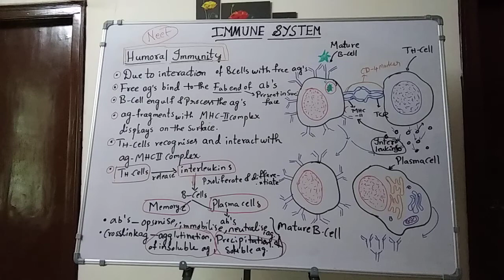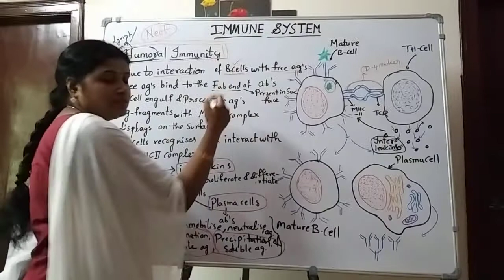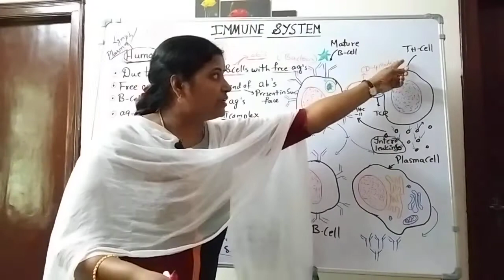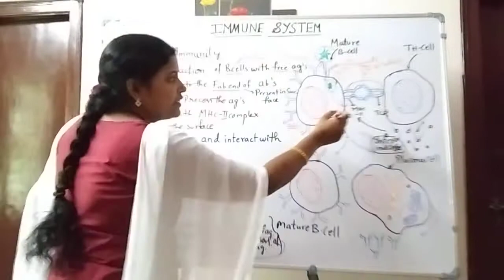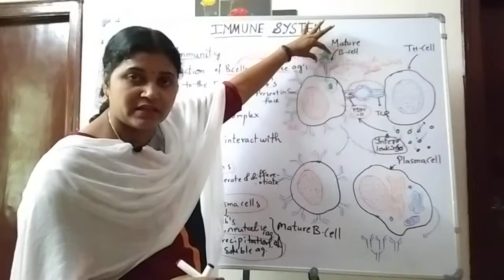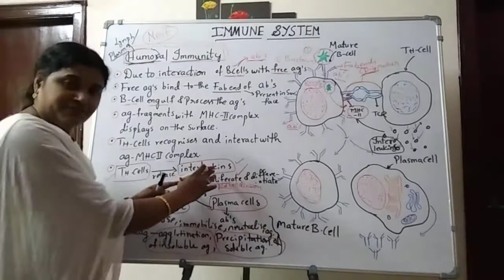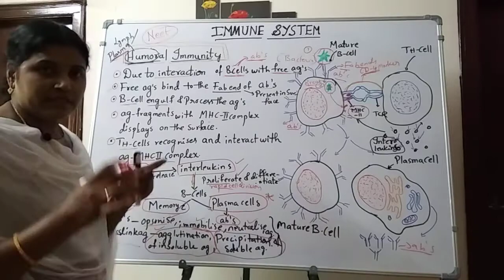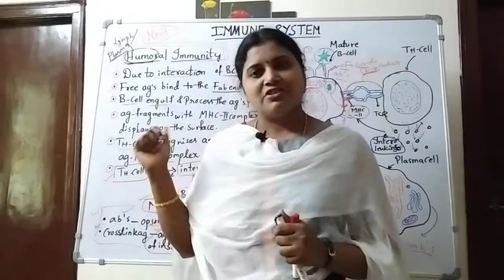Neet telugu:class12 Biology: Immune system-Humoral immunity